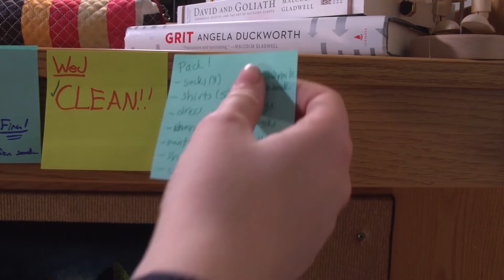Breathe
Nominated for Best Drama at my Schools Film Festival;
A college student struggles with bouts of anxiety that she tries desperately to manage on her own.

Breathe is a short film I wrote and directed for my Single Cam Class.

There is a lot of work from so many people that went into this. It was a as much of a blast as it was stressful  getting to produce, and I'm so great to everyone who helped out.